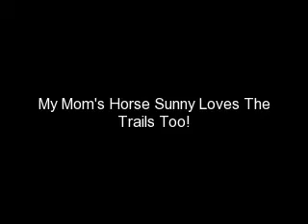Codorus Park Trail Ride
This vid is about when my Mom and I went to trail ride at Codorus State Park!!!